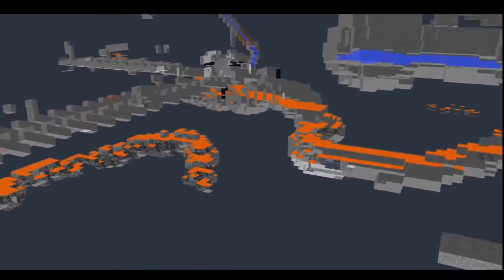Minecraft Bettel s 4 Extra